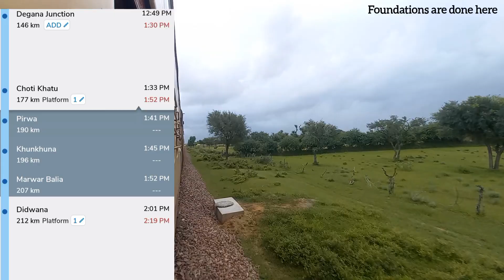Degana Ratangarh Electrification Update Part 1 - Degana to Ladnun - August 4 2022